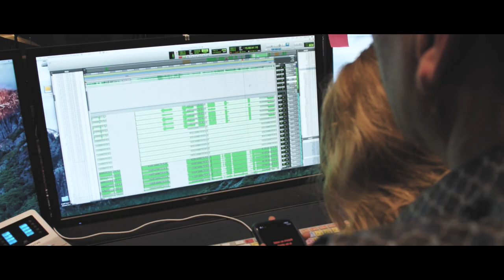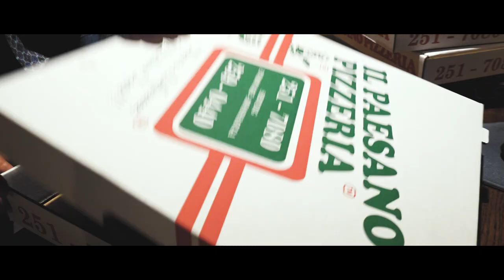Do They Know It's Christmas - Band Aid [Fairchild Brothers Cover]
Hey beautiful peeps, we hope you enjoy our cover of Do They Know It's Christmas Time. This iconic song has always been one of our favourites growing up, and we had a blast recording it with all our other siblings. Thank you for taking the time to watch and for all the likes and shares!
Christmas is a time for giving, so please check out a charity that has been near and dear to our hearts. Also, check out Band Aid's Facebook page to see what their great cause is all about as well.
From all of us here we would like to wish you all a Merry Christmas and all the best for 2020.
Cheers!